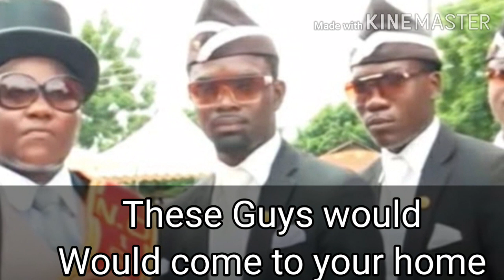Making a Cat bank in Minecraft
Hamnioooo (My style of saying hi) hoomans.
Today i created a Cat bank in minecraft.